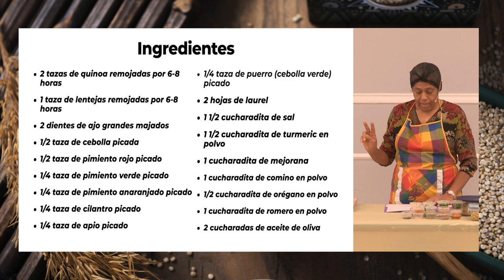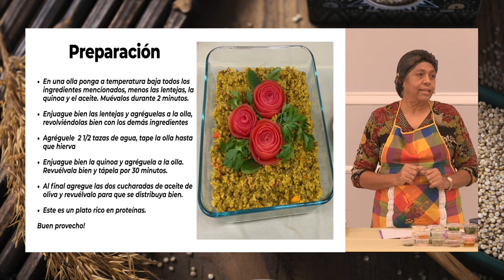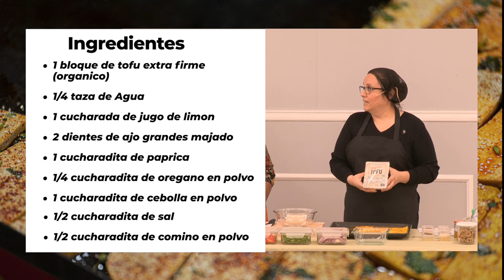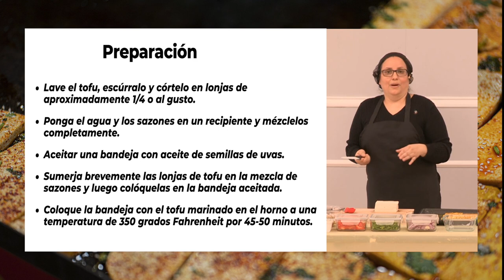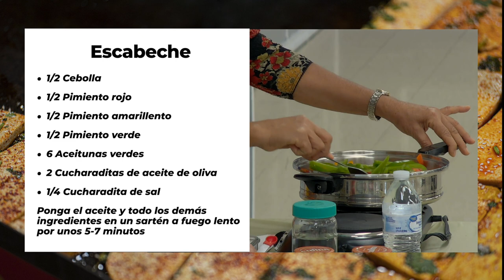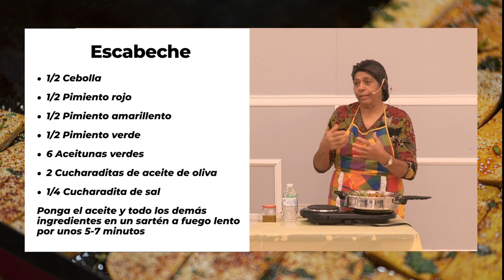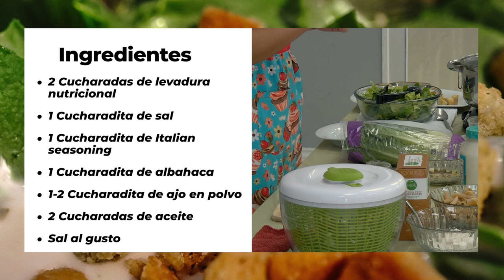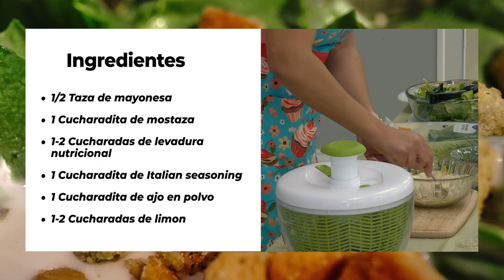Clase de Cocina Saludable